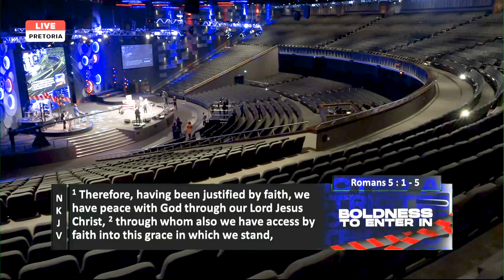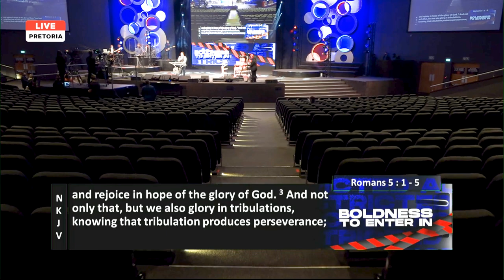You Need A Heart Of Faith!